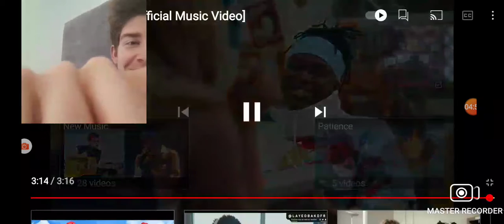reacting to ksi Holiday [ Official Video ]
and comment me vids I should watch